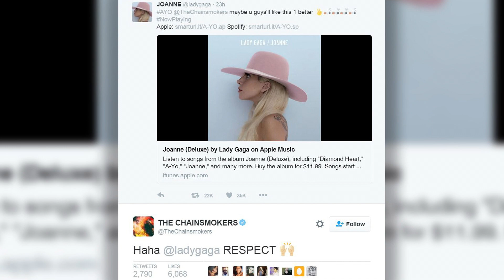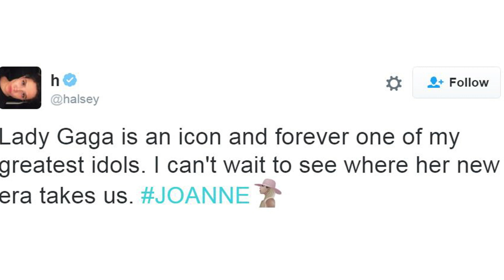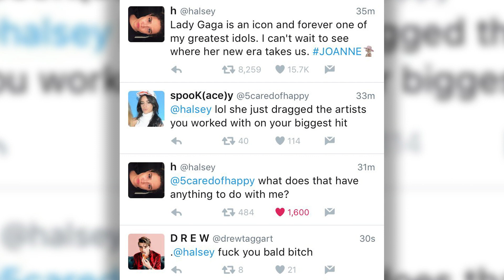Celebrities BLASTING Lady Gaga (Chat Show)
This week The Chainsmokers BLASTED Lady Gaga’s song ‘Perfect Illusion’ to which Lady Gaga fired back, while other celebrities like Halsey also got involved creating an ALL out celebrity feud.